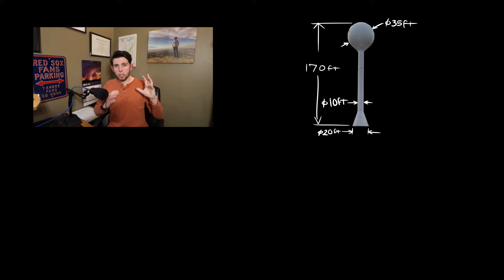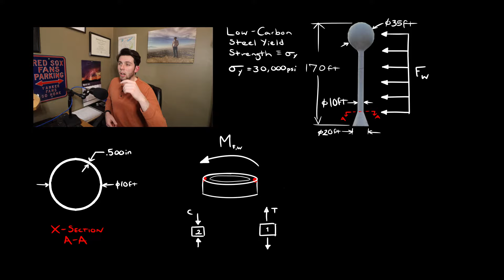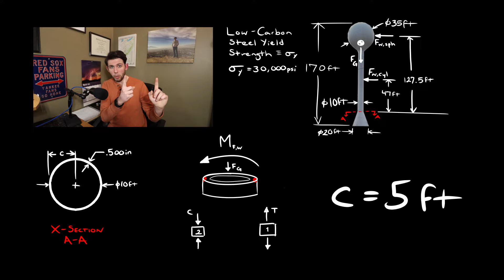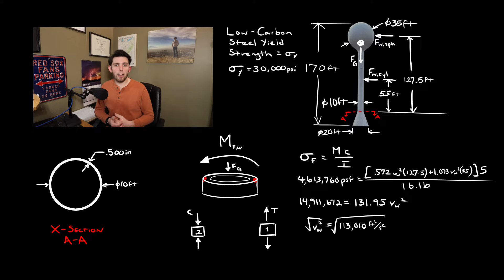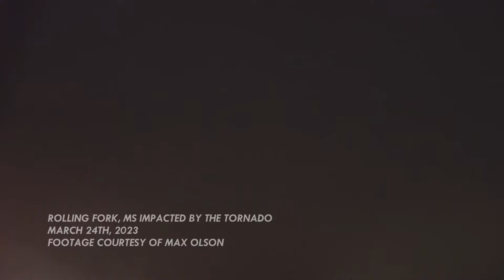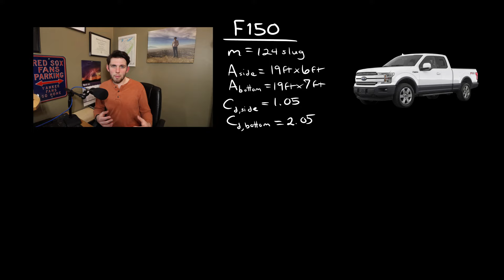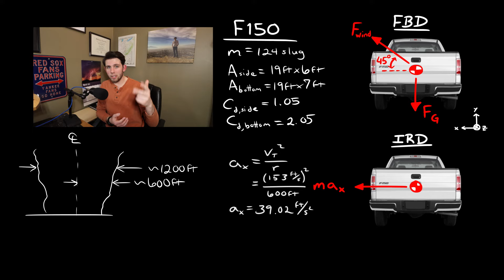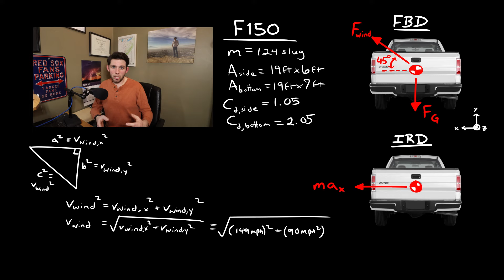DAMAGE ANALYSIS: Rolling Fork, MS EF4 Tornado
In the 3rd Episode of the Damage Analysis series, I explore the damage left behind by the very recent Rolling Fork, MS tornado. On the evening of March 24th, 2023, this fast, violent, wedge tornado moved swiftly through the communities of Rolling Fork and Silver City. It was rated an EF4 on the Enhanced Fujita Scale. We dive into the forces and physics behind the collapsed water tower and the infamous potential vehicle seen lofted in the tornado.